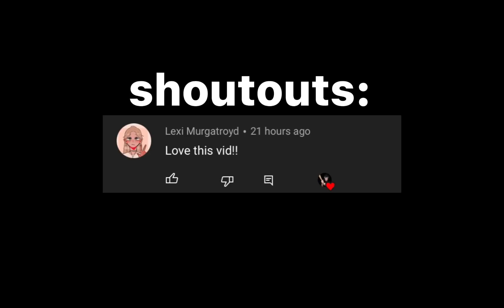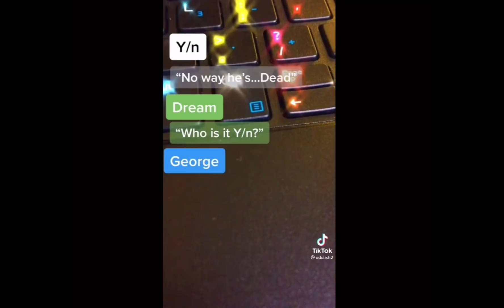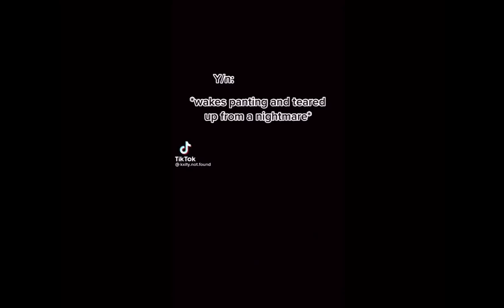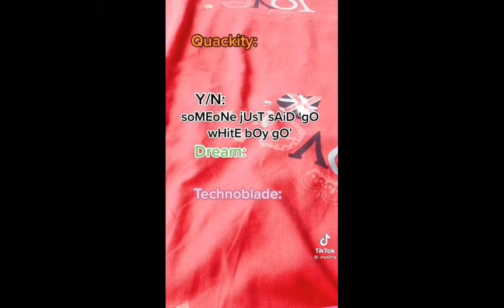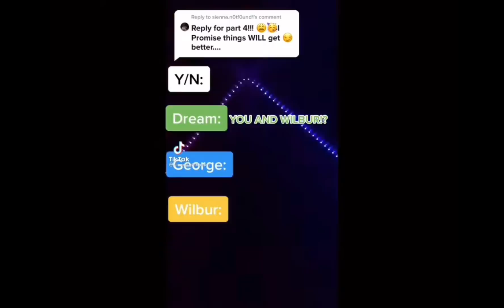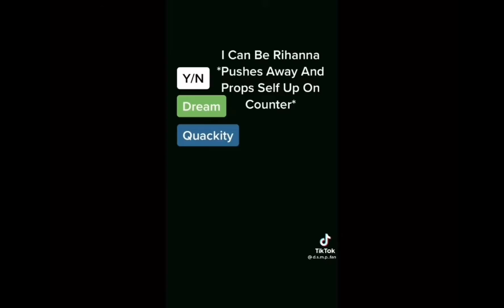mcyt povs once more ft. Y/N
i did povs today because everyone voted for povs so here you go!